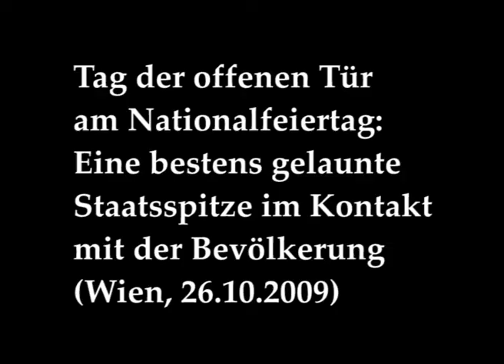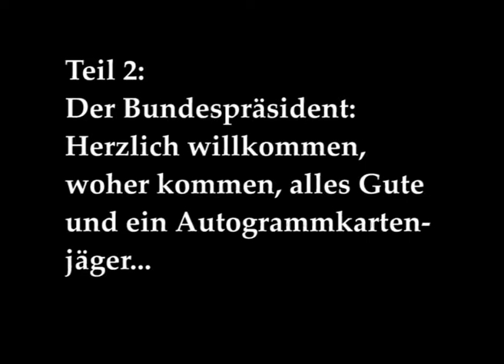Aktuelle Kamera Österreich 39 (26.10.2009)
Tag der offenen Tür am Nationalfeiertag: Eine bestens gelaunte Staatsspitze im Kontakt mit der Bevölkerung. (Wien, 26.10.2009)